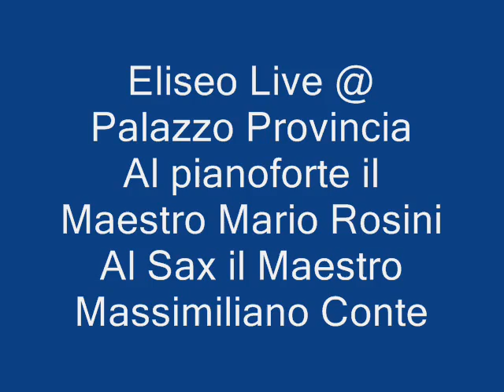Eliseo - OLEO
Eliseo Live al Palazzo della Provincia_Taranto; al Pianoforte il Maestro Mario Rosini, al Sax il Maestro Massimiliano Conte